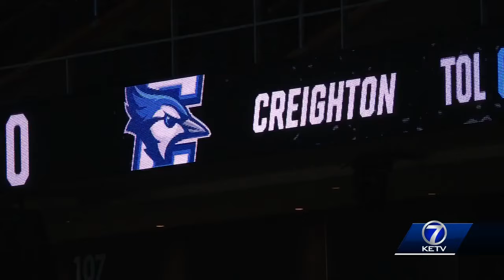Current Bluejay coach meets former Creighton coach during Saturday night's game against Oregon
Greg McDermott and Dana Altman, the two winningest coaches in Creighton's history, have met 14 times before but never with the stakes this high.